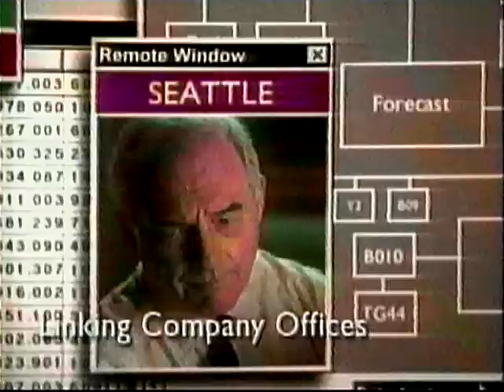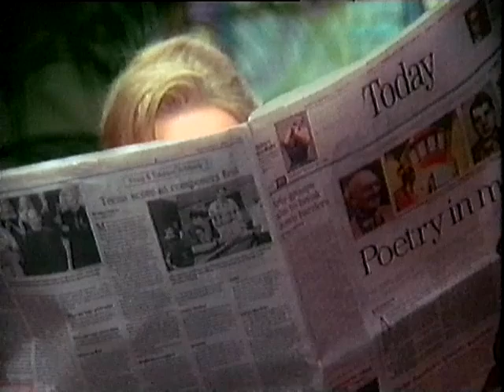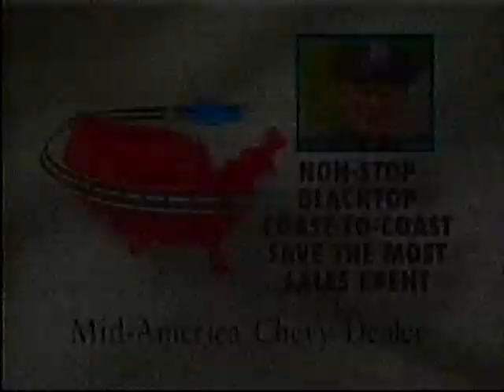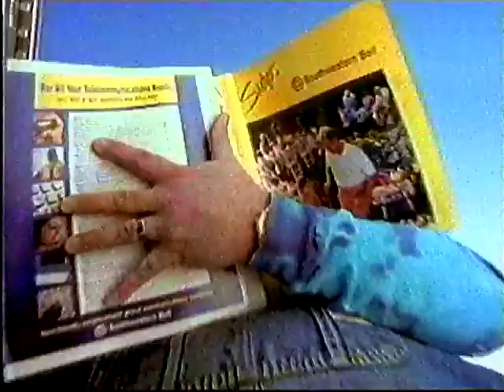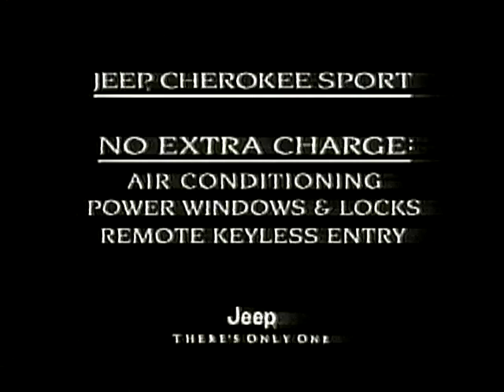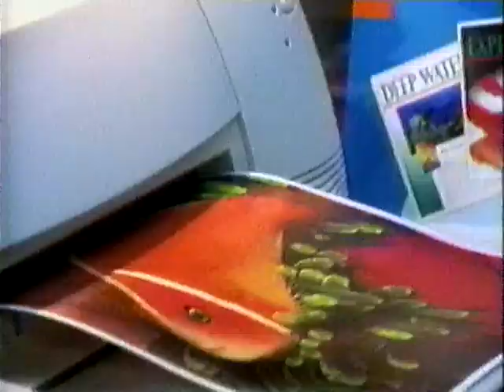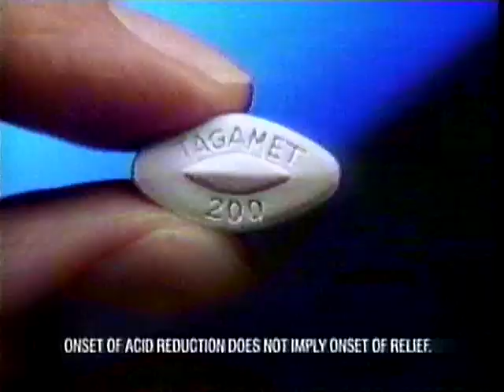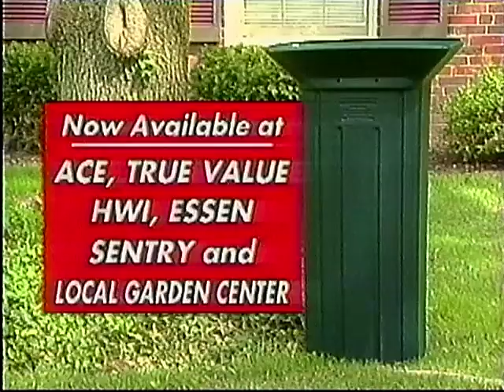1990s Commercials Vol 88- TNT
Commercials that were found on a VHS tape from Facebook Marketplace. These Commercials were shown on TNT during an episode of "Babylon 5: Movements of Fire and Shadow" on June 17th, 1998 in the St. Louis, Missouri area.

It was captured using a Panasonic AG-1980p. A Elgato Game Capture HD Device with a passthrough of the Panasonic DVD Recorder DMR-ES15 has used to transfer the information into a computer.